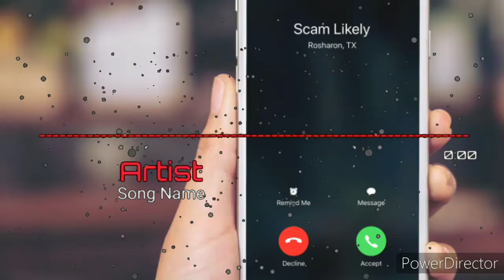New call ringtone for video playback